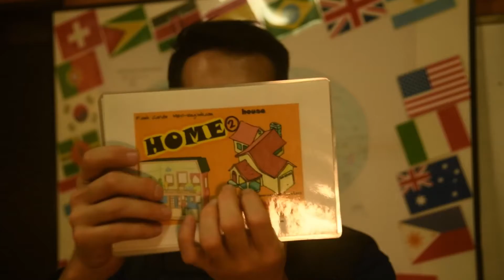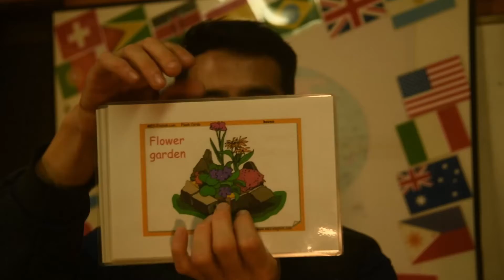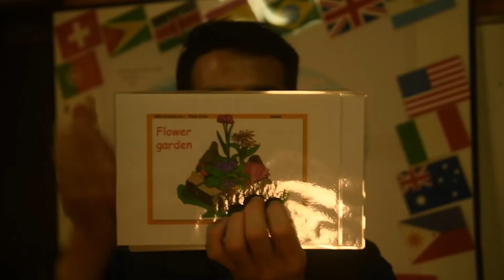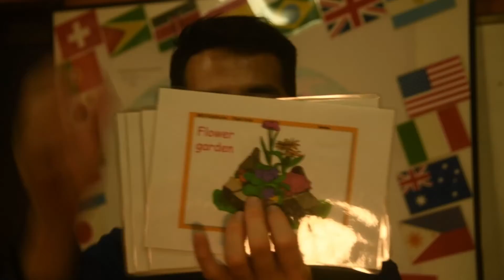201229 House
海外の家事情は、日本と若干異なります。その違いは、ホームステイ等をした場合に経験できます。でも、部屋の名前等がわからなければ始まりません。このシリーズはそうした英単語を学ぶにとどまらず、日本の家事情とkとなることが理解できるシリーズとなっております。